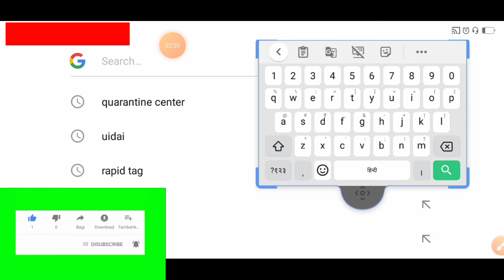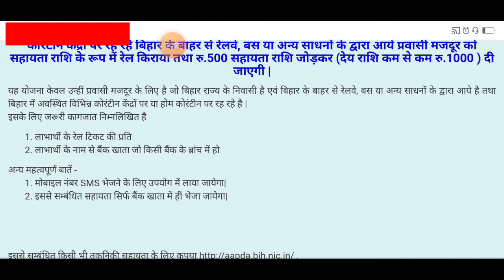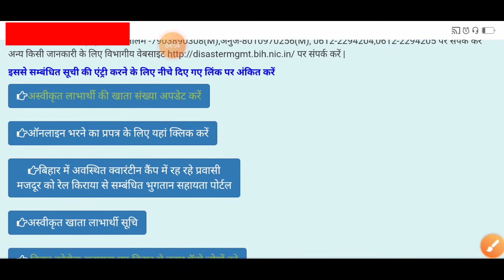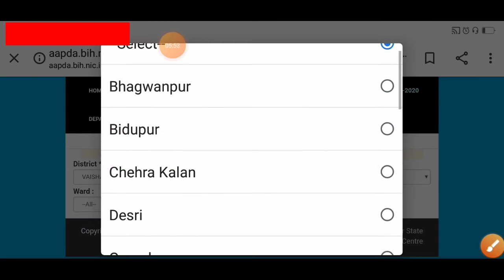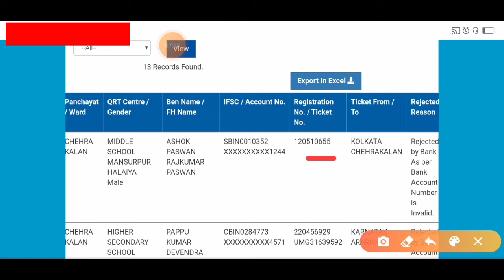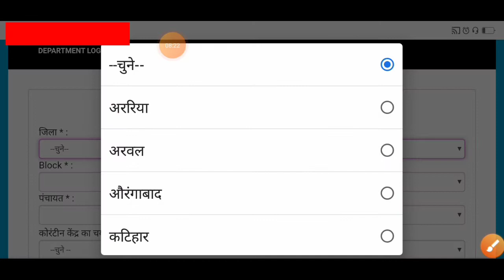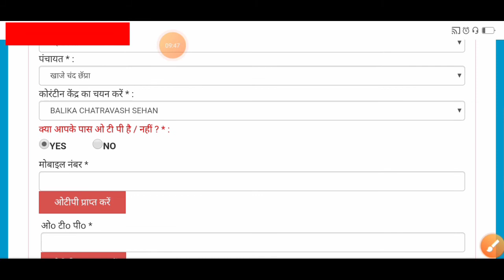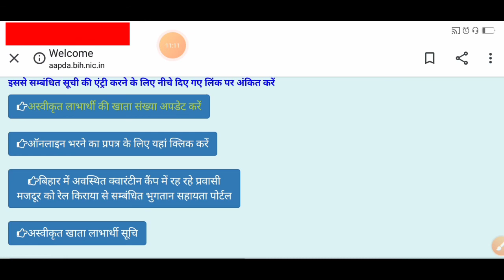Bihar Corona Sahayta|बिहार कोरोना सहायता|कोरोना सहायता 1000रु आपको नहीं मिला तो|आवेदन सुधार कर लो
agar aapko bhi abhi tak bihar corona sahayata ka rasi nahi mila hai to jaldi se ye video ko dekho.